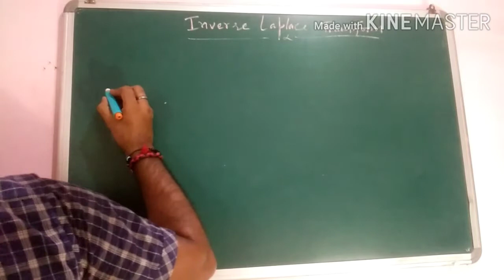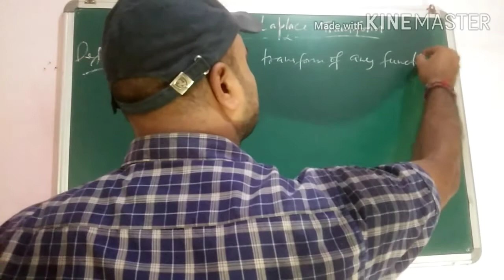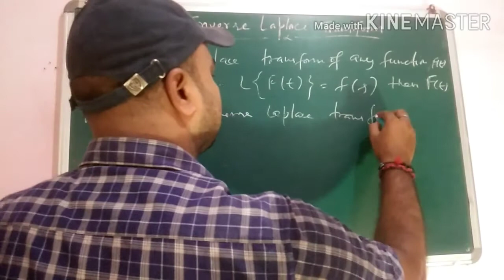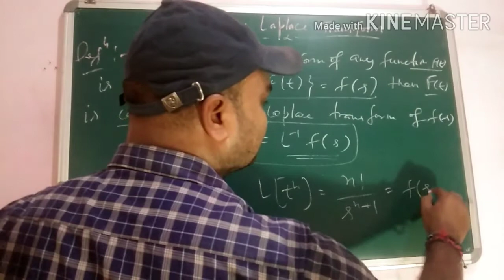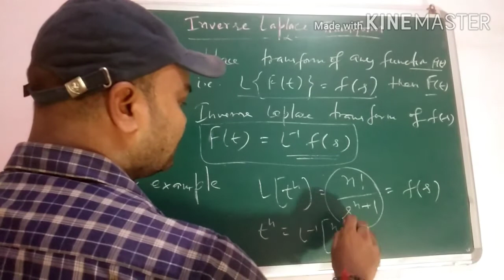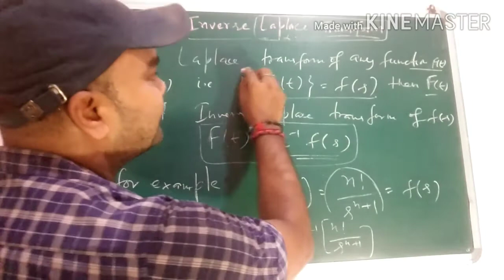Inverse Laplace transform,definition of Inverse Laplace transform,Some problems on inverse Laplace